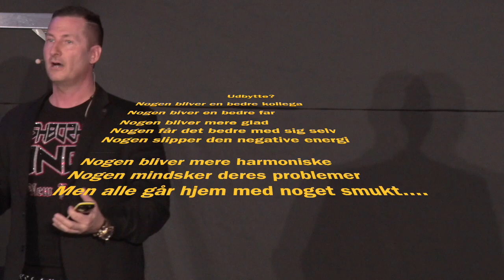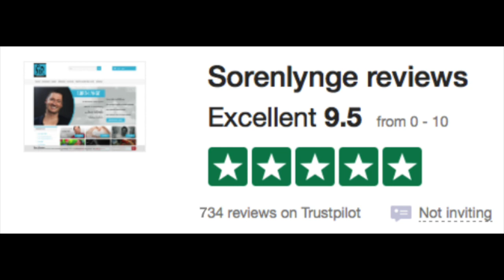Foredrag med Søren Lynge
Søren Lynge og Lyngemetoden holder hvert år massevis af foredrag rundt om i landet.
Videnskabelige dokumenterede værktøjer, præsenteret på en tilgængelig og underholdende måde. Et foredrag om arbejdsglæde, vaner, optimisme og personlig udvikling.